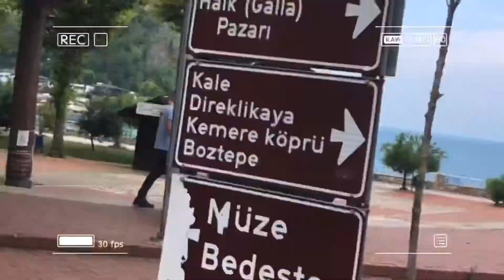AMASRA GEZDIM GORDUM